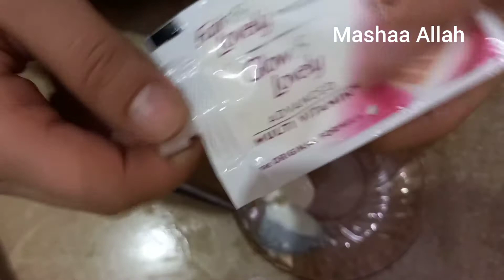How to repair damage skin| Homemade cream for damage skin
This video is very helful for you guys in this video i will tell you about best skin care that how can you repair your skin after formula creams.
If your skin is damaged by formula beauty creams then you should follow this routine for best repairing result which you get in a month.

sandal beauty cream review

how to make rosewater

1st cleansing with coconut oil or raw milk
2nd homemade cream recipe
3rd wash with mild face wash
4rth apply rose water
5th apply any lotion or Alo Vera gel